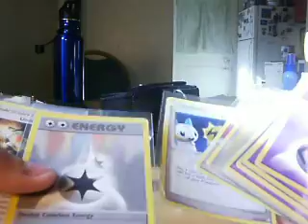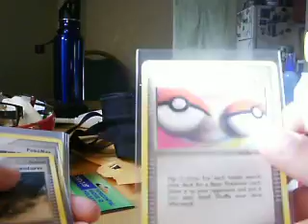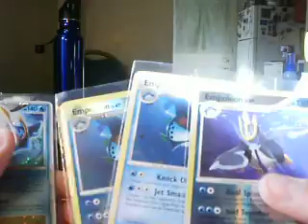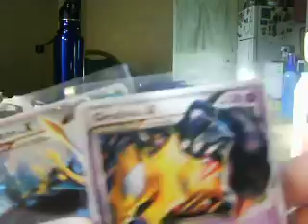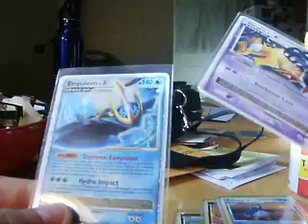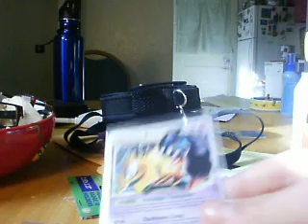My "Girpoleon" Deck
Comment what u guys think of it and HOLA!